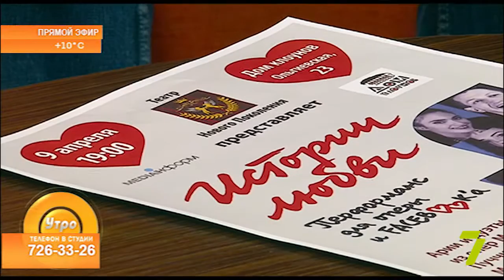«Утро на 7». Андрей Сакара, Влад Маслов, Лариса Лобода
«Утро на 7». Гости студии —  актер Театра Нового Поколения Андрей Сакара, журналист Влад Маслов, доцент Одесской национальной академии имени А.В. Неждановой Лариса Лобода.